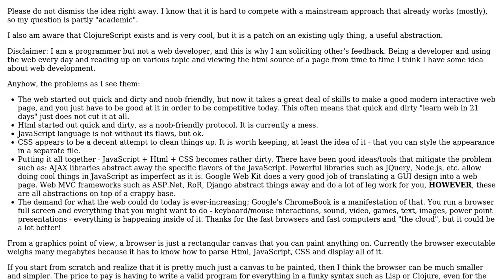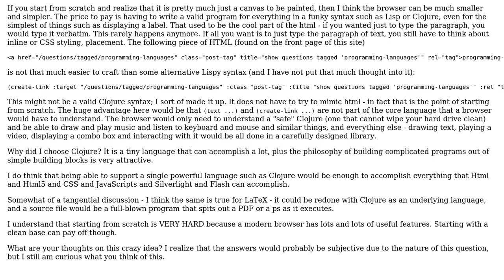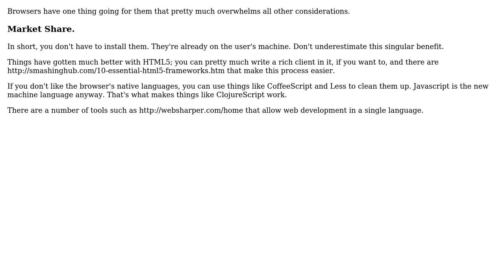Can a single simple language such as Clojure replace Html + JavaScript + CSS + Flash + Java...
Software Engineering: Can a single simple language such as Clojure replace Html + JavaScript + CSS + Flash + Java Applets ...?

With thanks & praise to God, and with thanks to the many people who have made this project possible! | Content (except music & images) licensed under CC BY-SA | Music | Images & others | With thanks to user Robert Harvey user Job and the Stack Exchange Network Trademarks are property of their respective owners. You are responsible for your own actions.